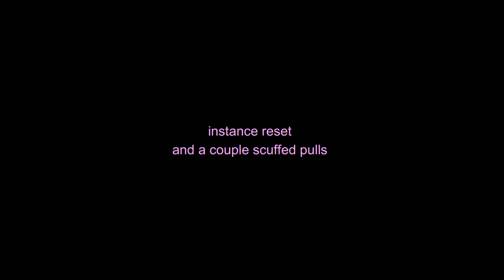HT CM DOUBLE KILL | GW2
First pull of the evening, we get the kill, but lose title eligibility, plus I died so did not feel like I actually achieved the KTCM kill, so we go for Title, getting our 2nd kill both within 40mins kekW.

Aloo! My name is Luaren. Mediocre streamer!
I edit vods for funsies. Memes/shitpost and/or guides I wish were available for me earlier in my game exp uwu